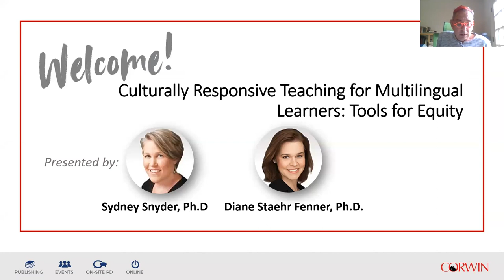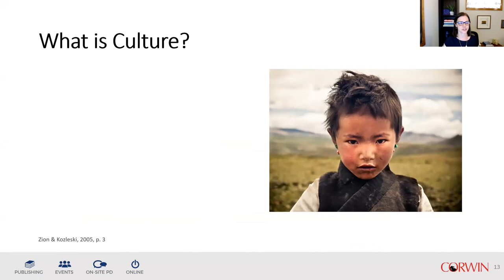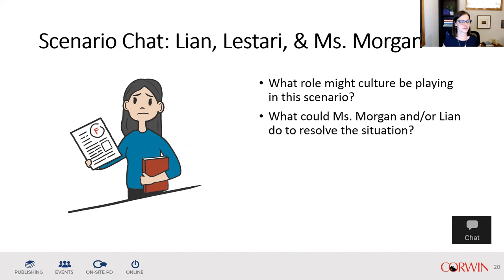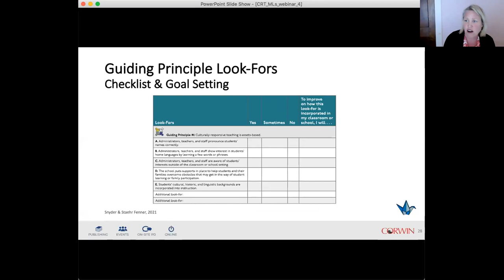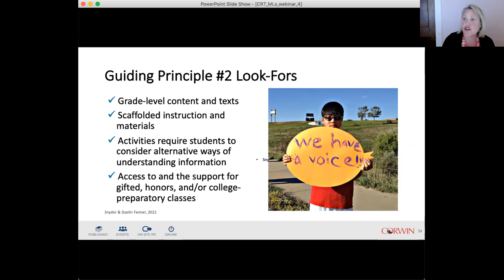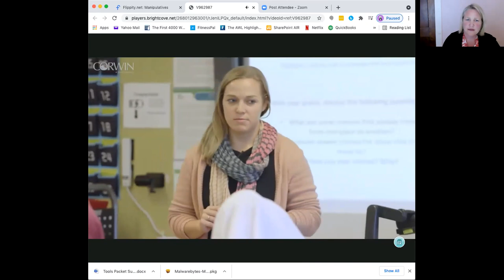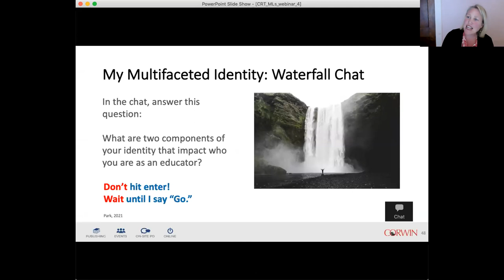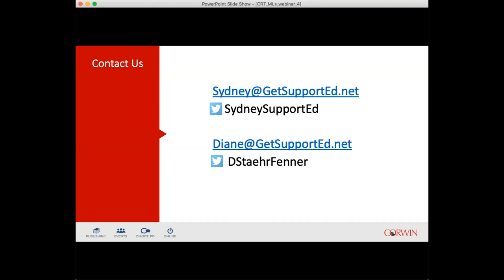Culturally Responsive Teaching for Multilingual Learners: Tools for Equity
In this webinar, we will focus on sharing practical, research-based look-fors, tools, and strategies that you can use to integrate CRT for MLs.

Presented by Sydney Snyder and Diane Staehr Fenner

Padlet mentioned during the webinar